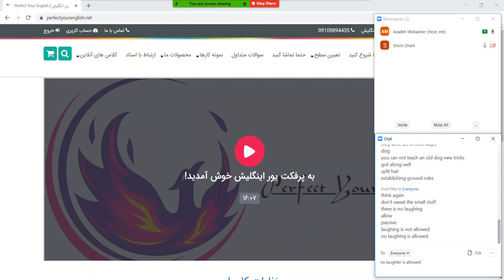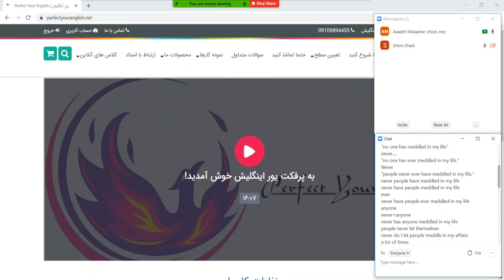کلاس آنلاین بحث آزاد انگلیسی 8